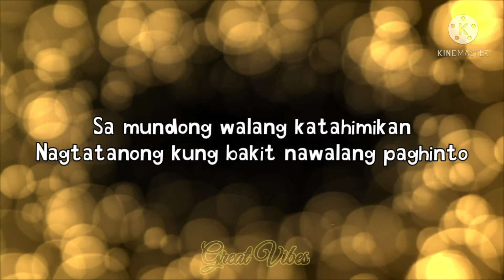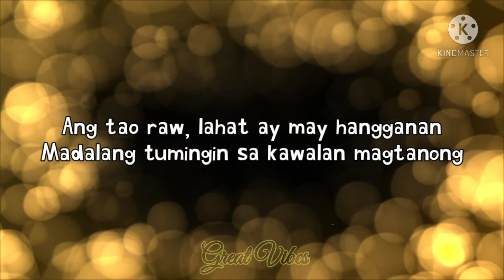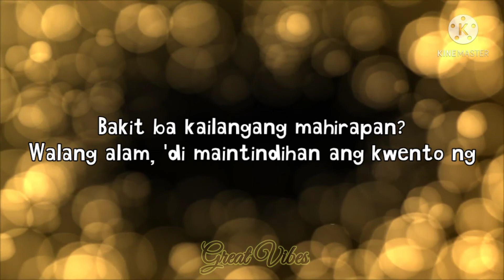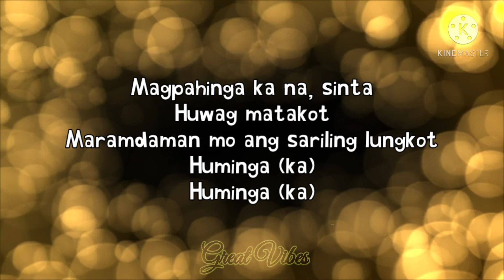Huminga Zild Benitez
Sa mundong walang katahimikan
Nagtatanong kung bakit nawala ang paghinto
Palaging bukas ang mata
Ang tao raw, lahat ay may hangganan

Madalang na tumingin sa kawalan at magtanong
Kung bakit ginagawa

Magpahinga ka na, sinta
Huwag matakot
Maramdaman mo ang sariling lungkot
Huminga (ka)
Huminga (ka)

Bakit ba kailangang mahirapan?
Walang alam, 'di maintindihan ang kwento ng

Tadhana sa buhay na 'to
Sino ba'ng may kayang manindigan?

Kailan ba mapapansin lahat at matanto
Ang mahalaga ay ang ngayon?

Huwag matakot
Huminga (ka)
Huminga (ka)
Laman at buto, naramdaman ko
Ngayo'y tatakbo pabalik sa 'yo
Huwag matakot
Huminga (ka)
Huminga (ka)
Huminga (ka)
Huminga ka